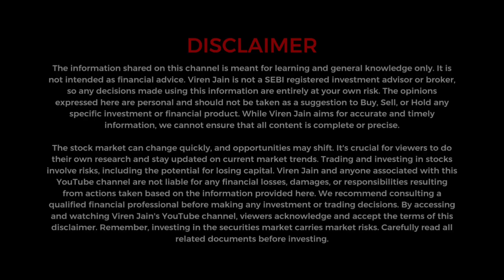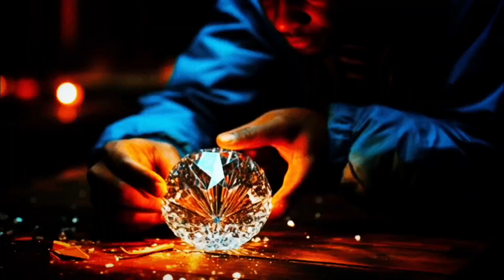Harshad Mehta Scam ~ 1992 EXPLAINED | Biggest Scam of Stock Market Exposed | Big Bull Story in Hindi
Dive into the intriguing life of Harshad Shantilal Mehta, the infamous Indian stockbroker and convicted fraudster, in this eye-opening video titled "Harshad Mehta Scam ~ 1992 EXPLAINED | Biggest Scam of Stock Market Exposed | Big Bull Story in Hindi." Born on 29 July 1954 in Paneli Moti, Saurashtra State (now in Gujarat), India, Mehta's journey unfolds as a businessman and stockbroker, ultimately leading to his demise on 31 December 2001 at the age of 47 in Thane, Maharashtra, India. Explore the scandal that shook the Bombay Stock Exchange (BSE) and exposed loopholes in the Indian banking system.

Harshad Mehta's early life in Borivali and his educational journey, including his B.Com completion from Lala Lajpatrai College, Bombay, set the stage for his entry into the stock market. Mehta's rise through the ranks, from a lower-level clerical job to being hailed as the "Amitabh Bachchan of the Stock Market," is a riveting tale. His involvement with Grow More Research and Asset Management marked a pivotal moment, leading to heavy trading in the shares of Associated Cement Company and the infamous rise of ACC shares from ₹200 to nearly ₹9,000.

Uncover the background of the 1992 security fraud, including the Bank Funds Scam and the Bank receipt fraud, as Mehta manipulated the stock market with his intricate schemes. The video sheds light on how Mehta used forged BRs, unsecured loans, and small banks to orchestrate a market manipulation scheme, eventually causing a staggering ₹40 billion loss to the banking system.

This video, with a duration of 10 minutes, provides an in-depth understanding of the Harshad Mehta scam, intertwining elements of his personal and professional life. Join us on this journey through the scandalous events of 1992, as we unravel the complexities of the Big Bull's story. If you're intrigued by financial scandals, stock market intricacies, and the rise and fall of a prominent figure, this is a must-watch. Stay informed, stay curious!

About Viren Jain:
Hi, I'm Viren Jain, the founder of 'Stock Market ka Shahenshah' youtube channel. With 10+ years of profitable trading and investing under my belt, I'm here to guide you. This channel is your gateway to valuable insights, educational content, and effective strategies. Whether you're a beginner or looking for advanced tips, join me on this journey of learning and success in the world of stocks. Let's navigate the markets together and elevate your trading game!

Chapters:
00:00 - Introduction
00:35 - The Harshad Mehta Scam ~ 1992
07:40 - How was this scam caught?
08:57 - Harshad Mehta's Death
09:21 - Who was involved in this scam?
10:02 - Harshad Mehta's House and Cars
10:37 - Conclusion